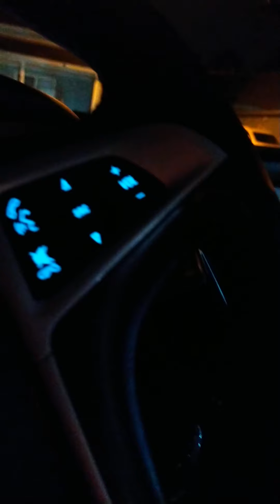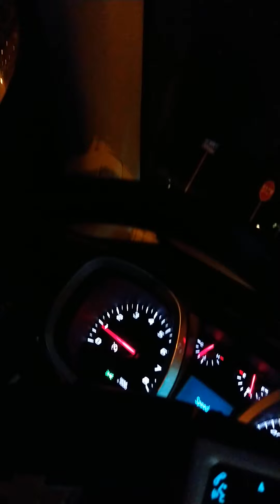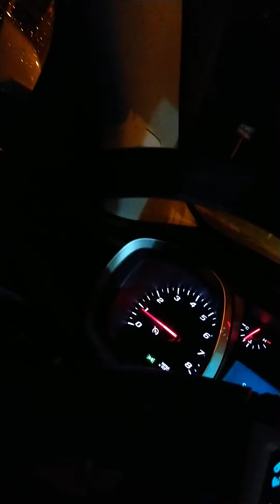Kokomo PD Unlawfully Targets Innocent Cameramen and Tries to Open Door of Vehicle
Kokomo PD was dispatched to 1400 Block of Apperson Way for a Mental Subject and targets innocent cameramen who are filming Public Servants instead. Surrounds vehicle, NEVER Identifies Driver, but tries to open vehicle door in violation of 4th Amendment... Supervisor tells them to "go 10-8 (back in service) NOW"